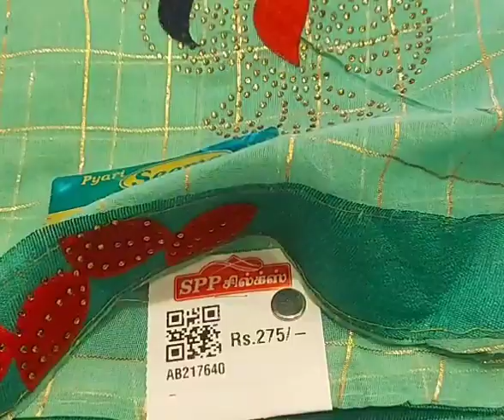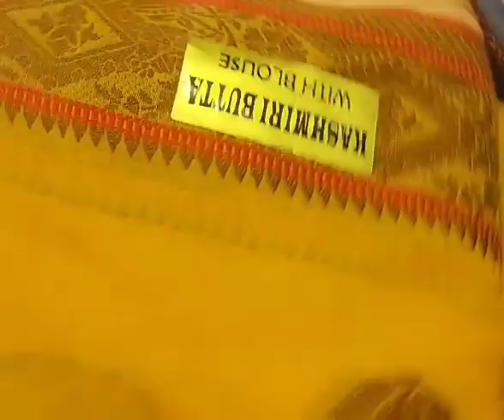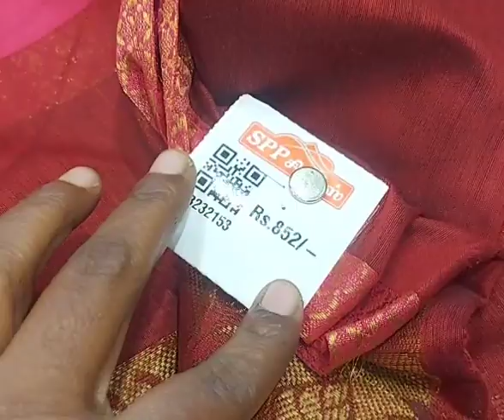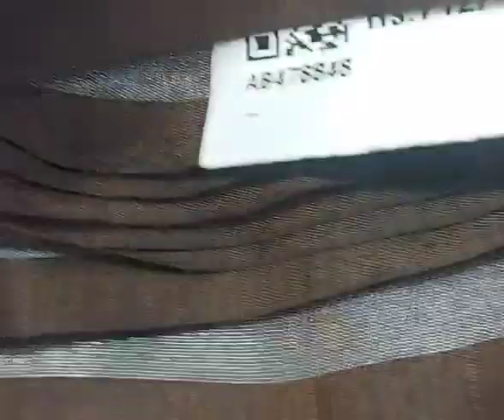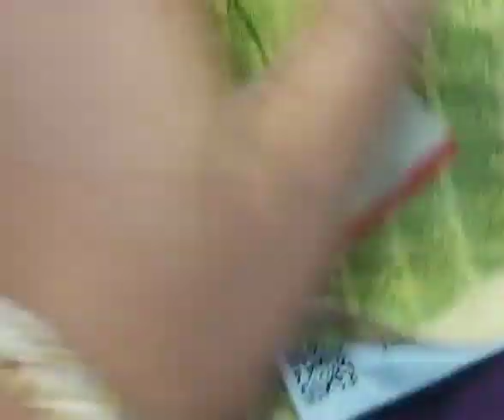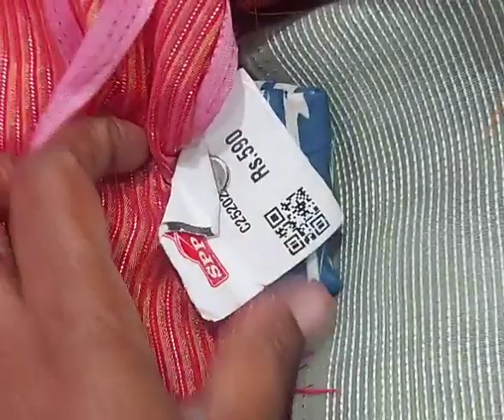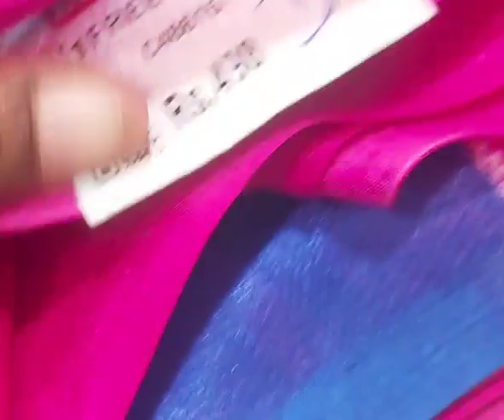👌தொட்டி சேலை#‼Spp silks Basket sarees👌Rs.200 onwards....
Shop detail:
SPP Silks
Oppanakara street
Coimbatore  :641001
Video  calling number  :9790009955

தொட்டி சேலை#
summer sareecollections#
budgetfriendly sarees#
lowestreange sarees#